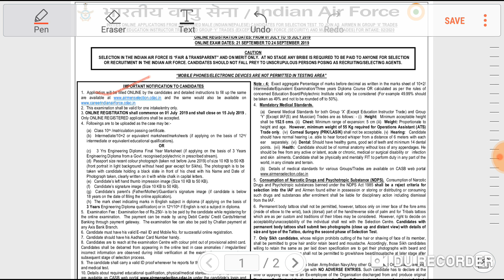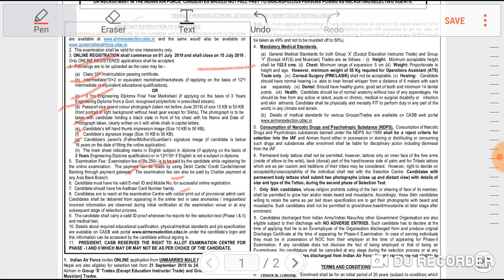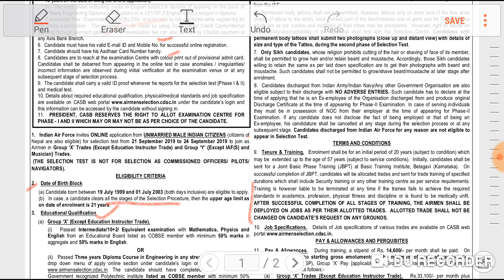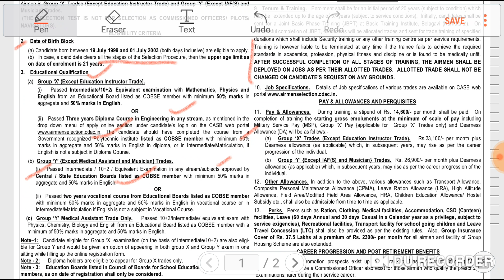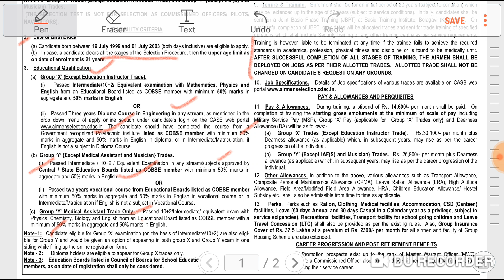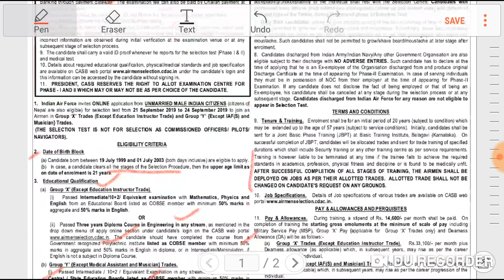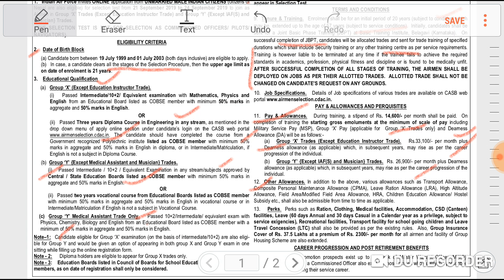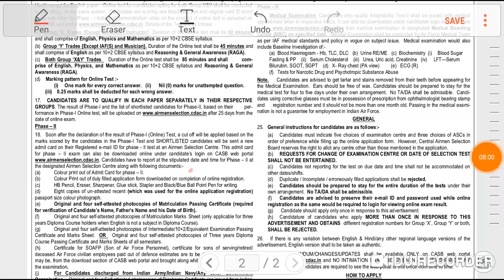AIRMEN IN INDIAN AIR FORCE | GROUP X & Y IAF | DEFENCE JOBS | GOVT JOBS 2019 | JOBS IN JUNE 2019